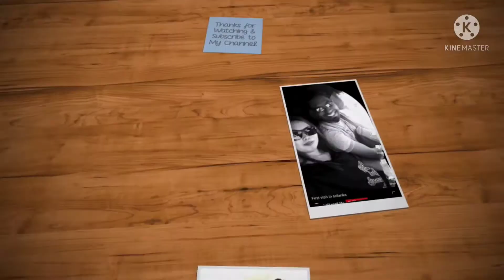PANO AKO GUMAWA NG HALAWA (WAX) HOMEMADE pinaylanka 🇱🇰🇵🇭NamialosVlog